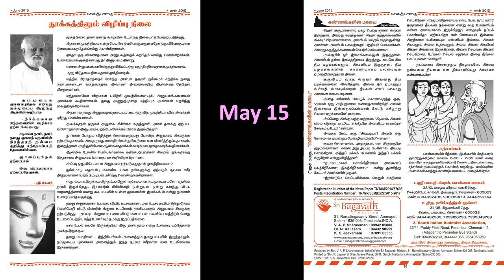எண்ணங்களின் மாயை - ஜென் கதை - பகவத் பாதை - Jun 2015